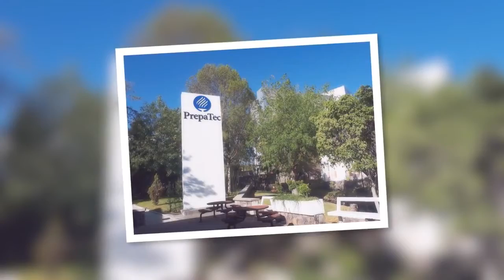Queso, pan y vino: la química perfecta, 2018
Proyecto de investigación, experimentación y prevención de la materia de ciencias de 4º semestre de la PrepaTec en Irapuato. Marzo de 2018